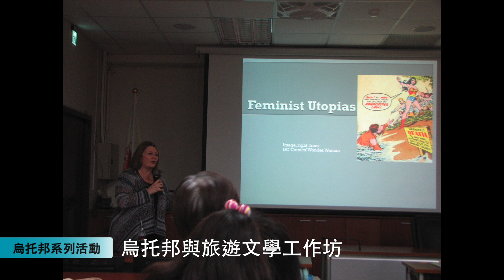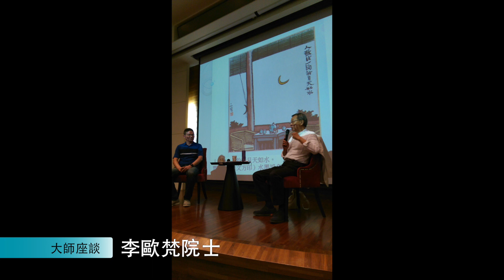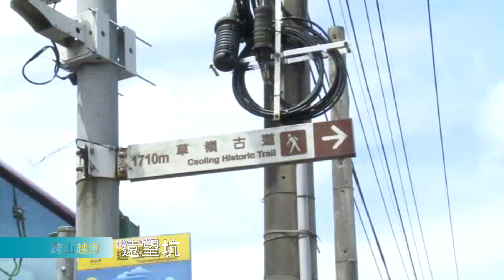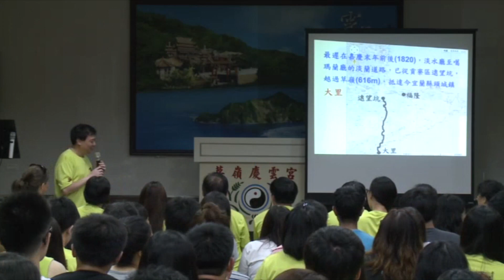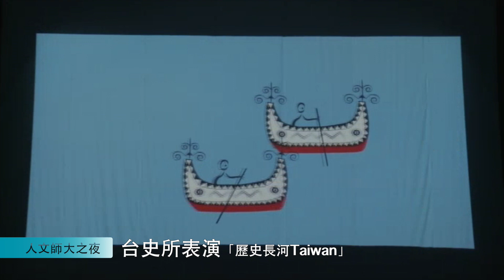臺師大文學院2016人文季活動影片